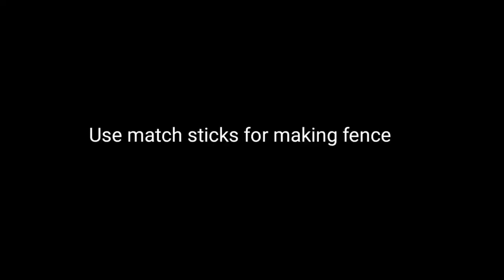diy beautiful tree 🌲house || how to make tree house at home with cardboard - get crafts ideas ideas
Get Crafts Ideas With Vinod